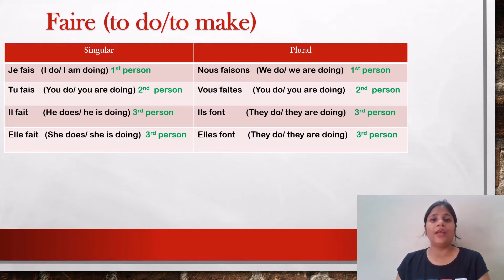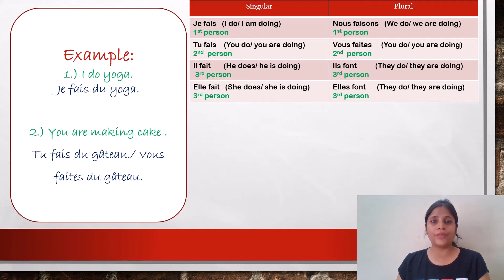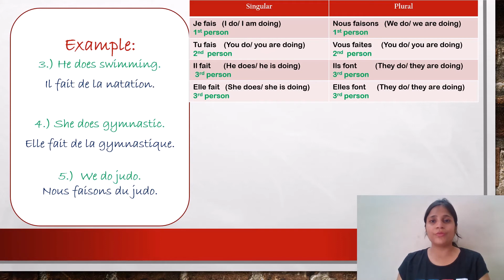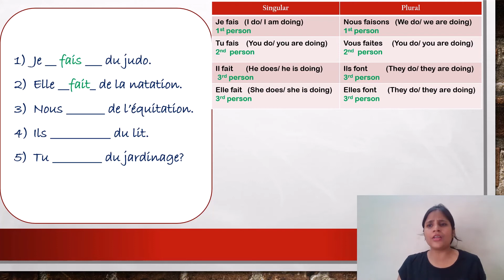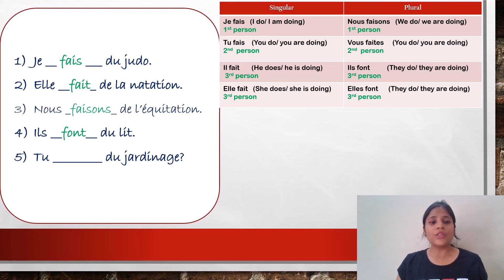Lesson 12 Faire Verb (To do)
Beginners Tutorial French videos on "Faire verb"  (To do verb in English )